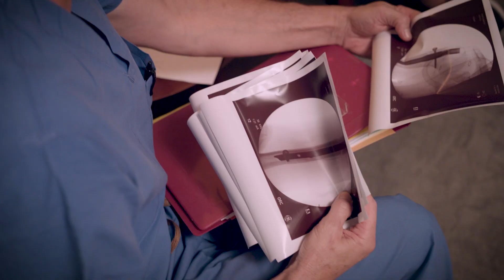Inside Louisiana Athletics - Episode 16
Inside Louisiana Athletics provides an inside look into Cajun Nation and all Louisiana Ragin' Cajuns athletic programs.